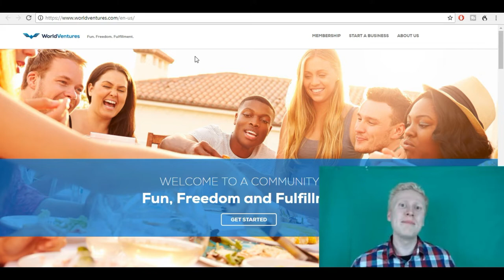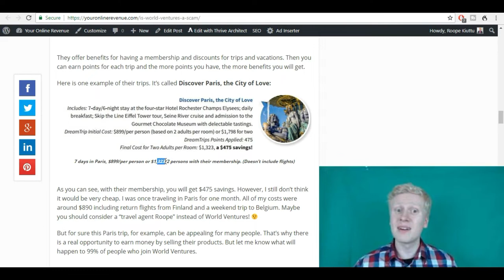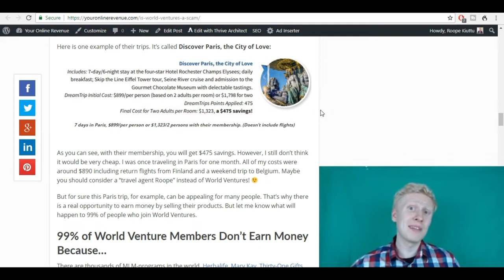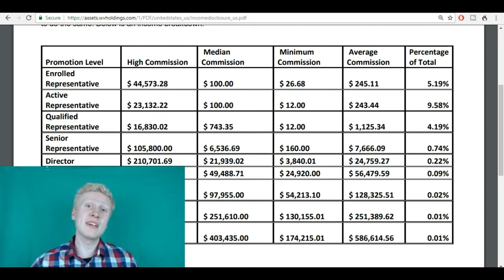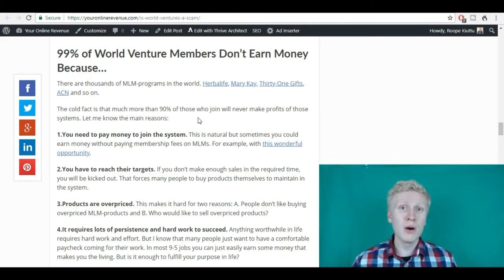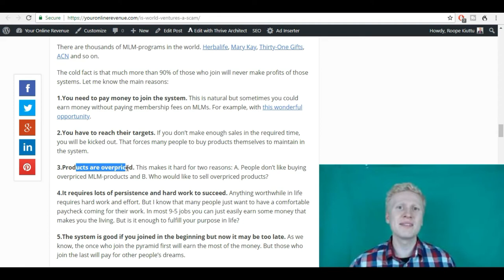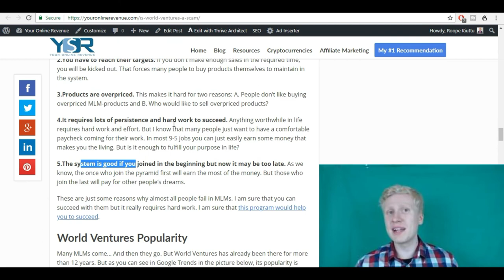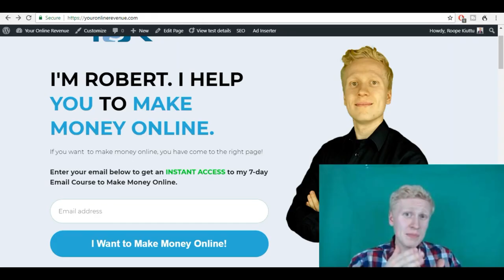WORLD VENTURES REVIEW: Can You Make "Easy" Money While Traveling?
In this World Ventures Review, I show how you can make money online with World Ventures or any company.

I don't say that you should join their program or that you shouldn't join. However, with my experience and knowledge of reviewing +100 network marketing companies, I am able to share you my expert opinion on World Ventures.

What kind of experiences do you have with World Ventures and other similar companies? Would you like to learn to make money online like I do?

 Let's discuss below!

💰 Grab My Latest ICO Course to Make $1,000's with ICOs by Following My 7 Simple Steps:

📚Learn to Make Money with Cryptocurrencies - Grab My Course for Just $10 (Instead of $195)